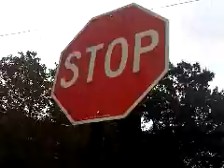Yankee J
Outsidee with bro in da streetz